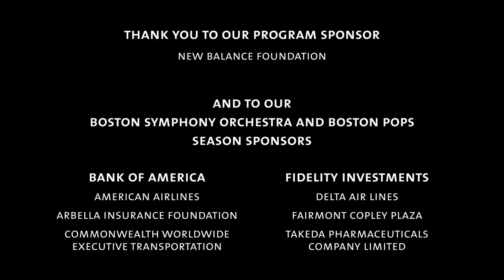Summon The Heroes - The Boston Pops, May 5, 2020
The Boston Pops Orchestra, under the direction of Keith Lockhart, performs a musical video tribute, Summon the Heroes—featuring the work originally composed by John Williams for the 1996 Olympic Games—as a tribute to today’s first responders who are providing critical and needed services during the Covid-19 epidemic. John Williams joins the virtual tribute with a musical and spoken introduction taped from his home studio in Los Angeles.

The Boston Pops musicians themselves conceived of the idea of a “virtual orchestra” rendition of Summon the Heroes as the perfect piece of music to honor Covid-19 front line and essential workers.  Nearly 80 musicians recorded their individual parts in their basement, kitchen, living room, or bedroom!

John Williams wrote Summon the Heroes for the 1996 Olympic Games, marking the 100th anniversary of the modern Olympic Games. Dedicated to the Boston Pops principal trumpet at the time, Tim Morrison, the work was also recorded by the Boston Pops as part of a CD of the same name.

BSO Recording Engineer Nick Squire and Video Engineer Brandon Cardley, working from their homes, edited the audio and video from 86 individually submitted video files to create the musicians’ gift to all who are giving so much of themselves during this time.

Participating musicians of the Boston Symphony Orchestra and Boston Pops Orchestra

–First Violins–
Alexander Velinzon - Associate Concertmaster – BSO & BPO
Elita Kang - Assistant Concertmaster – BSO & BPO
Yuncong Zhang
Lucia Lin
Bo Youp Hwang
Jennie Shames
Tatiana Dimitriades
Wendy Putnam
Glen Cherry
Lisa Ji Eun Kim

–Second Violins–
Julianne Lee - Assistant Principal – BSO/Principal - BPO
Sheila Fiekowsky
Nicole Monahan
Bonnie Bewick
James Cooke
Victor Romanul
Catherine French
Jason Horowitz
Ala Jojatu
Bracha Malkin

–Violas–
Steven Ansell - Principal - BSO
Cathy Basrak - Assistant Principal – BSO/ Principal - BPO
Danny Kim
Rebecca Gitter
Rachel Fagerburg
Daniel Getz
Rebekah Edewards
Kathryn Sievers
Mary Ferrillo
Steven O. Laraia

–Cellos–
Blaise Déjardin - Principal - BSO
Oliver Aldort - Assistant Principal – BSO/ Principal – BPO
Mihail Jojatu
Martha Babcock
Owen Young
Mickey Katz
Alexandre Lecarme
Adam Esbensen

–Basses–
Edwin Barker - Principal - BSO
Lawrence Wolfe - Assistant Principal – BSO/ Principal - BPO
Dennis Roy
Joseph Hearne
Todd Seeber
John Stovall
Thomas Van Dyck
Carl Anderson

–Flutes–
Elizabeth Ostling - Associate Principal – BSO/ Principal - BPO
Clint Foreman

–Piccolo–
Cynthia Meyers

–Oboes–
John Ferrillo - Principal - BSO
Mark McEwen

–English Horn–
Robert Sheena

–Clarinets–
William R. Hudgins - Principal - BSO
Michael Wayne
Thomas Martin - Associate Principal & E-flat clarinet – BSO/Principal - BPO

–Bassoons–
Richard Ranti - Associate Principal – BSO/Principal - BPO
Suzanne Nelsen

–Contrabassoon–
Gregg Henegar

–Horns–
James Sommerville - Principal - BSO
Richard Sebring - Associate Principal – BSO/Principal - BPO
Rachel Childers
Michael Winter
Jason Snider

–Trumpets–
Thomas Rolfs - Soloist and Principal – BSO & BPO
Benjamin Wright
Thomas Siders - Associate Principal – BSO & BPO
Michael Martin

–Trombones–
Toby Oft  - Principal – BSO & BPO
Stephen Lange

–Bass Trombone–
James Markey

–Tuba–
Mike Roylance - Principal – BSO & BPO

–Timpani–
Timothy Genis

–Percussion–
J. William Hudgins
Daniel Bauch - Assistant Timpanist
Kyle Brightwell
Matthew McKay

–Harp–
Jessica Zhou - Principal – BSO & BPO

Follow us on all of our social channels!

Find many more online musical resources like this one